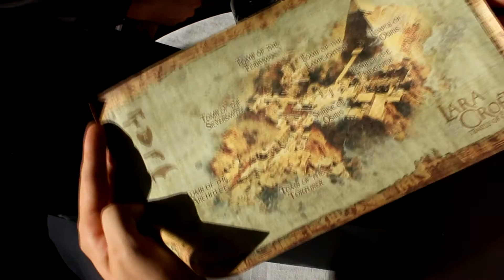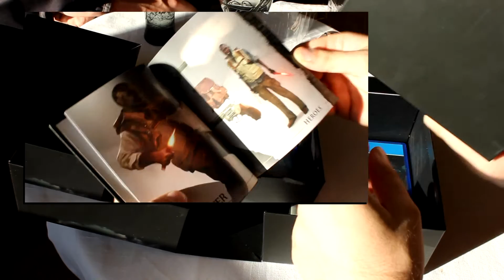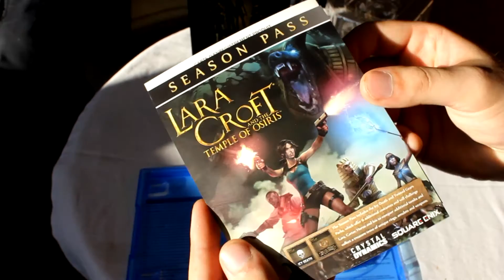Lara Croft and the Temple of Osiris Gold Edition (PS4) .CZ Unboxing